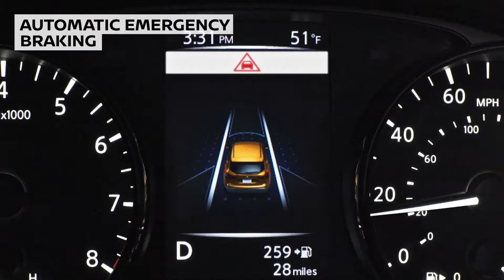Nissan Qashqai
The Qashqai is bold, tech savvy and affordable. Swing by Midway Nissan to see the incredible Qashqai and take it for a test drive.